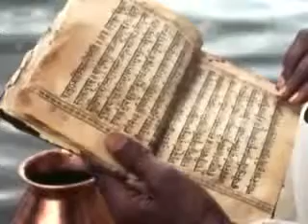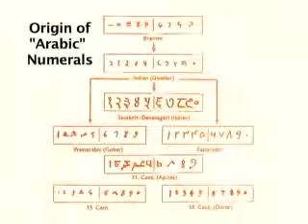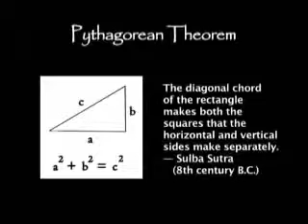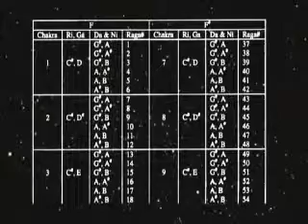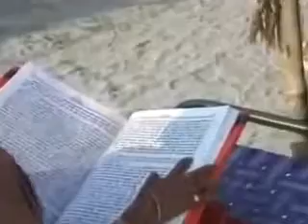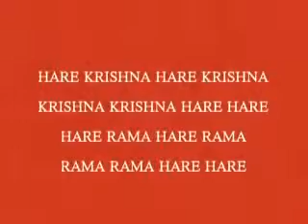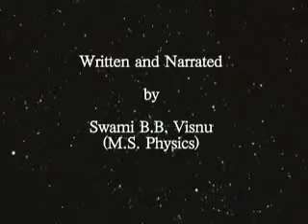HINDUISM SCIENTIFICALLY proven RELIGION part 3 of 3 360p